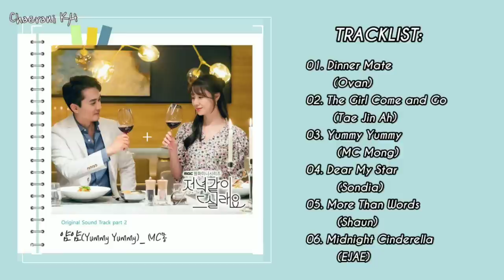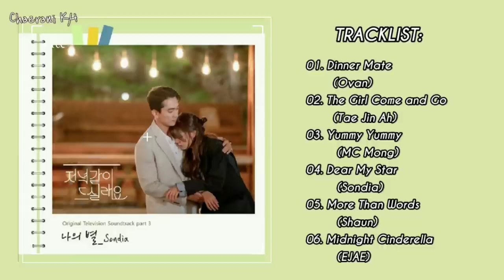[FULL ALBUM] OST DINNER MATE 1~6 PLAYLIST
•DRAMA: DINNER MATE
•Song🎵:
00:00 -- Dinner Mate - Ovan
03:17 - The Girl Come and Go - Tae Jin Ah
06:49 - Yummy Yummy - MC Mong
10:22 - Dear My Star - Sondia
13:58 -- More Than Words - Shaun
17:14 - Midnight Cinderella - EJAE

ʕ♡˙ᴥ˙♡ʔ

📱HP:
XIAOMI REDMI NOTE 5
⌨Pengedit:
VLLO

Tinggalkan komentar kalian di bawah untuk memberi kritik, saran maupun pertanyaan...

(-^〇^-)